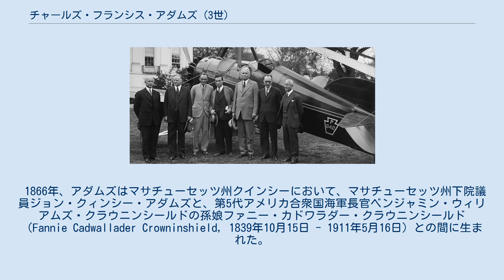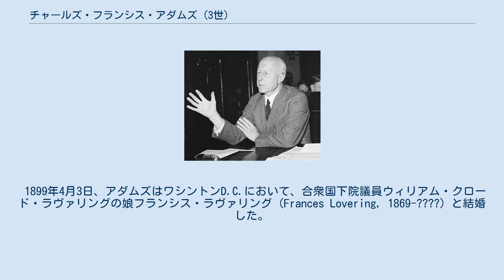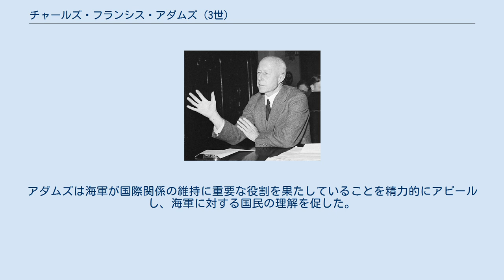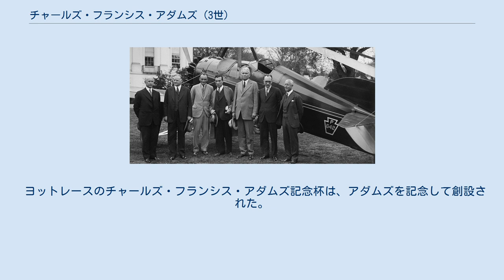チャールズ・フランシス・アダムズ (3世)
チャールズ・フランシス・アダムズ3世（1934年撮影） チャールズ・フランシス・アダムズ（Charles Francis Adams, 1866年8月2日 - 1954年6月10日）は、アメリカ合衆国の政治家、ヨット競技者。
1929年から1933年までハーバート・フーヴァー大統領の下で第44代アメリカ合衆国海軍長官を務めた。
チャールズ・フランシス・アダムズ・シニアは祖父、チャールズ・フランシス・アダムズ・ジュニアは叔父である。
彼が政治家を務めたため、アダムズ家はジョン・アダムズから5代連続で政治家を輩出することになった。
 1866年、アダムズはマサチューセッツ州クインシーにおいて、マサチューセッツ州下院議員ジョン・クィンシー・アダムズと、第5代アメリカ合衆国海軍長官ベンジャミン・ウィリアムズ・クラウニンシールドの孫娘ファニー・カドワラダー・クラウニンシールド（Fannie Cadwallader Crowninshield, 1839年10月15日 - 1911年5月16日）との間に生まれた。
アダムズは1888年にハーバード大学を優等で卒業し、1892年にハーバード大学法学大学院を卒業した。
アダムズは弁護士業を経て、実業家となった。
1899年4月3日、アダムズはワシントンD.C.において、合衆国下院議員ウィリアム・クロード・ラヴァリングの娘フランシス・ラヴァリング (Frances Lovering, 1869-?) と結婚した。
2人は以下の子供をもうけた。
 1920年、アダムズはアメリカスカップで合衆国の防衛艇リゾリュートのスキッパーを務め、勝利を収めた。
アダムズは間もなく「アメリカの操舵手ディーン」として知られるようになった。
 1930年。
ヘンリー・スティムソン国務長官（中央左）、ハーバート・フーヴァー大統領（中央右）、チャールズ・フランシス・アダムズ海軍長官（右から2番目） 1931年。
ワシントンを訪れた日本人と見られる一団と写真に収まるチャールズ・フランシス・アダムズ海軍長官（左から4番目） 1931年。
ホワイトハウス外の航空機の前で記念撮影をするハーバート・フーヴァー大統領（左から2番目）、チャールズ・フランシス・アダムズ海軍長官（一番右） アダムズは1929年から1933年までアメリカ合衆国海軍長官を務めた。
アダムズは海軍が国際関係の維持に重要な役割を果たしていることを精力的にアピールし、海軍に対する国民の理解を促した。
アダムズは世界恐慌による厳しい経済情勢の中、海軍力の維持と効率化のために奔走した。
アダムズは1930年のロンドン海軍軍縮会議においてイギリスと合衆国の海軍力の均衡維持に貢献した。
 1954年、アダムズはマサチューセッツ州ボストンで死去した。
アダムズの遺体は同州クィンシーのマウント・ウォラストン墓地に埋葬された。
 ヨットレースのチャールズ・フランシス・アダムズ記念杯は、アダムズを記念して創設された。
合衆国海軍のミサイル駆逐艦チャールズ・F・アダムズもまたアダムズを記念して命名された。